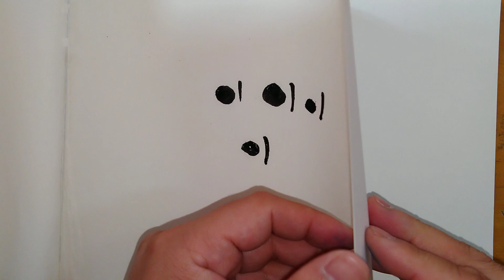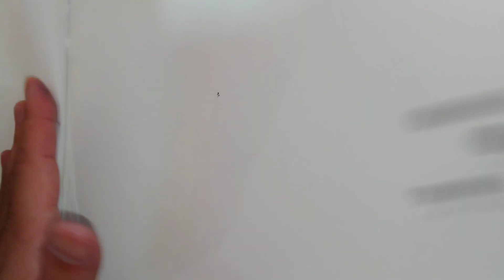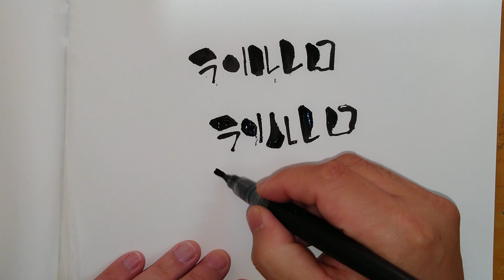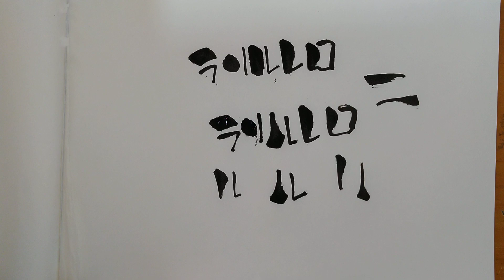アート筆文字！可愛い筆文字ってどう書くの！カタカナ編！ラリルレロ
可愛い筆文字カタカナ編ラリルレロです！
元々字を書くのが苦手だったのですが、崩して書くことによりいろんな人に喜んでもらえるようになり、今では書き方を教えたりするようになりました
ぜひこれを参考にして書き手みてください！